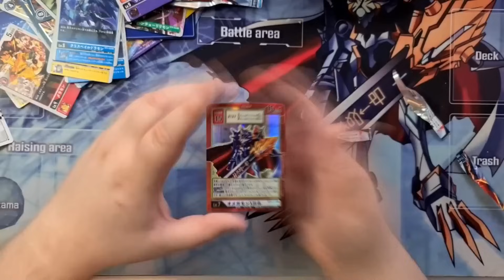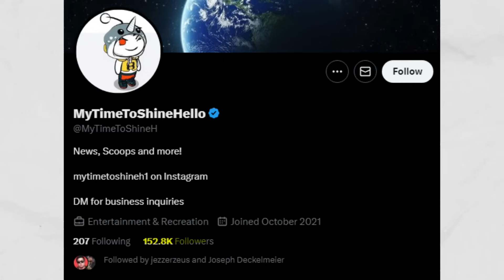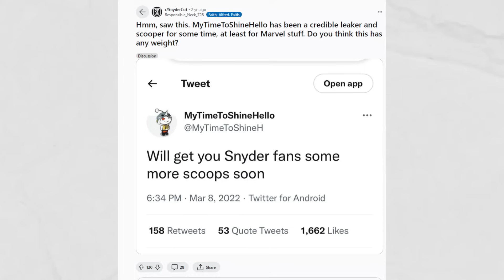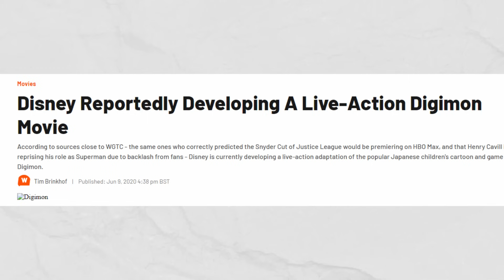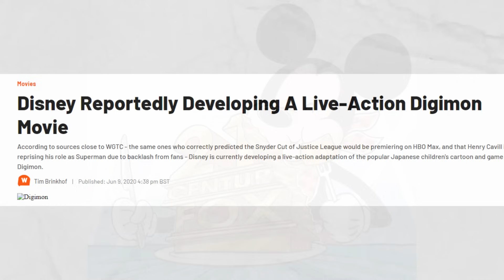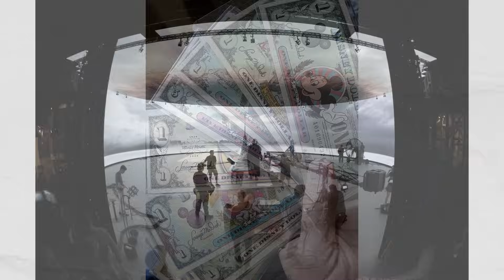Is A LIVE ACTION Digimon Movie Happening?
There are rumours or leaks that a Digimon live action project is coming. Are these Digimon live action rumours true? I don't know, but we need to talk about them!

Karn EX
Plas Eirias Business Centre
Abergele Road
Colwyn Bay
LL29 8BF

TIMESTAMPS:
00:00 - Intro
00:08 - What Happun?
01:59 - Credibility check
04:42 - What does this mean?